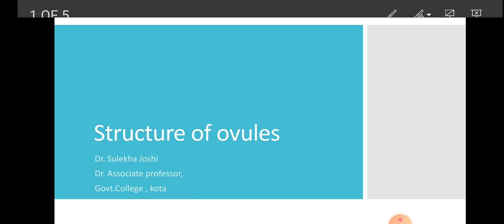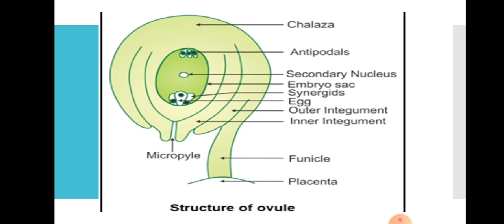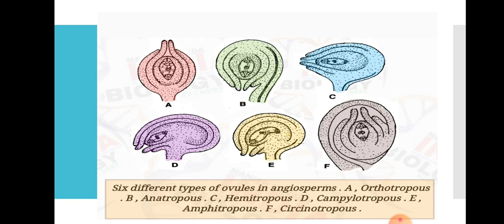Structure of ovule ( Practical) B. SC. II year by Dr Sulekha Joshi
B.Sc. II practical Botany